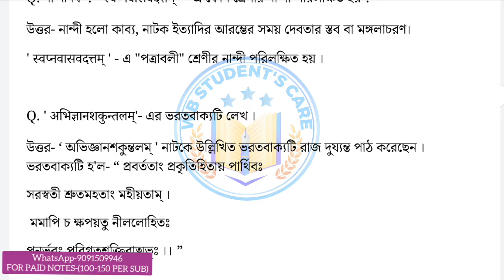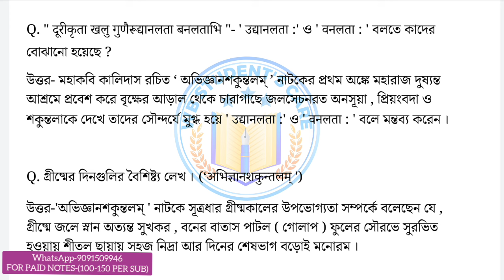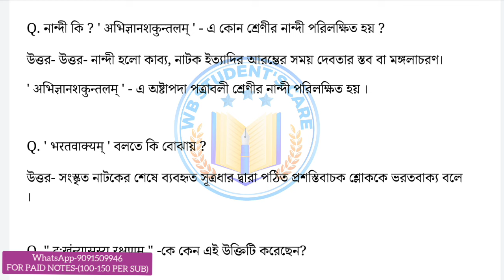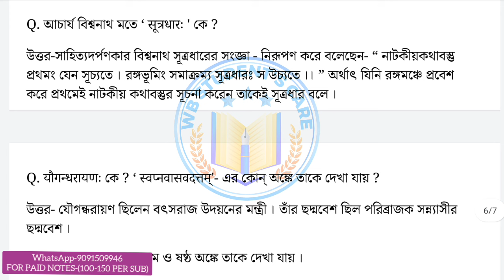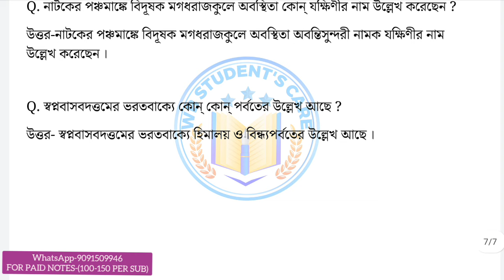kalyani university 3rd semester sanskrit cc pass short question answer 2023-2024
kalyani university 3rd semester sanskrit cc pass short question answer suggestion 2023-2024